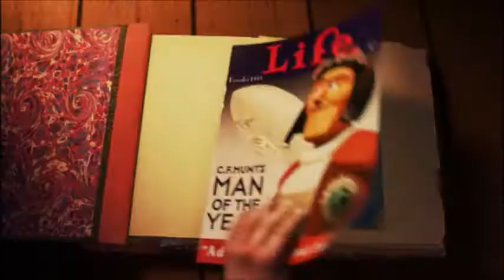Up (2009) full movie within 5 minutes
Up (2009) full movie .
Up full movie.